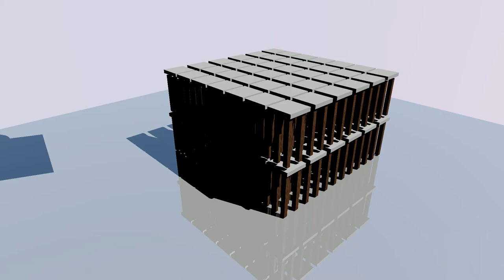Blender Physics Animation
My first attempt at using blenders amazing simulation tools.